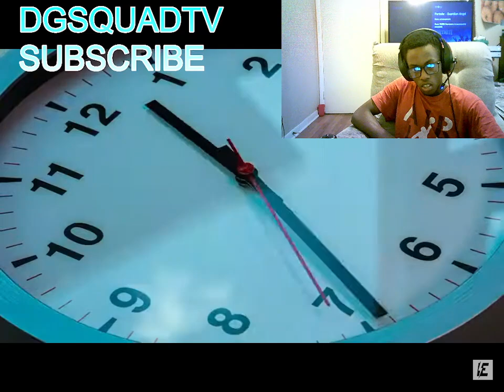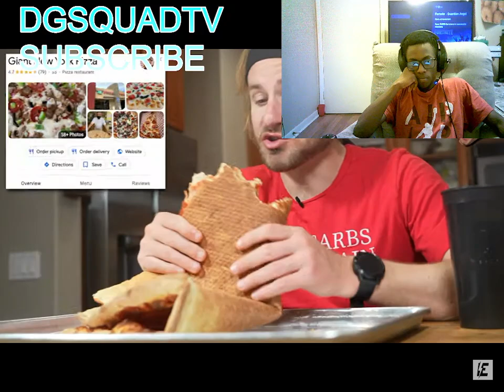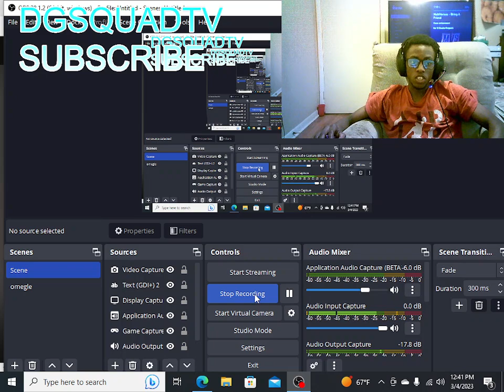I ATE LIKE MATT STONIE FOR 24 HOURS! REACTION!